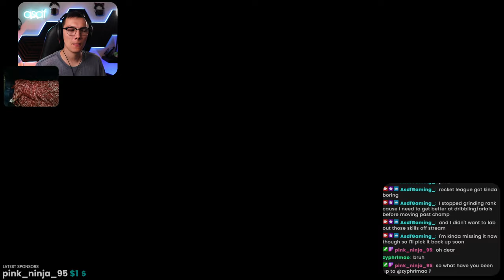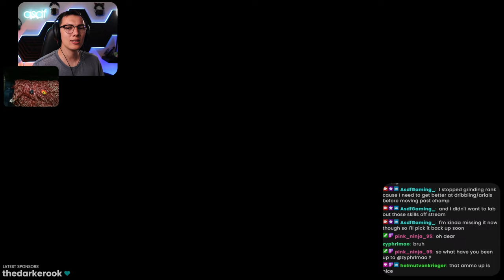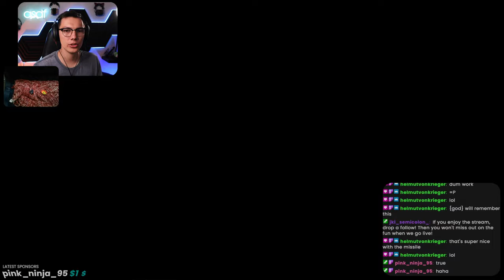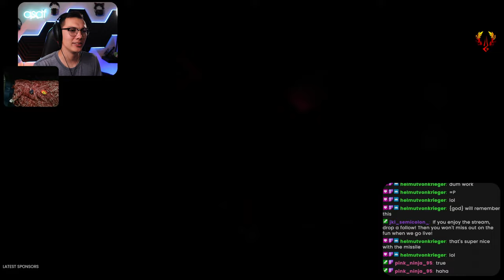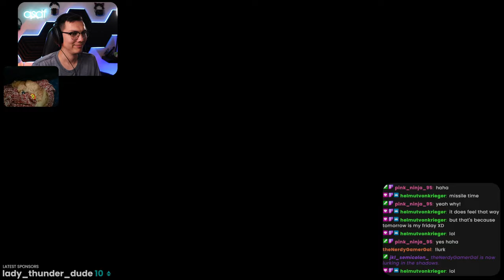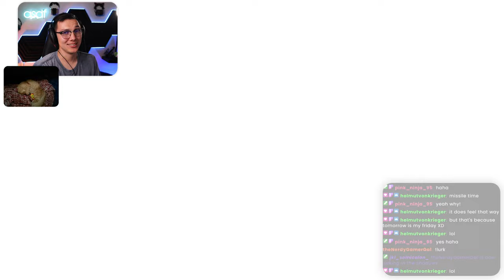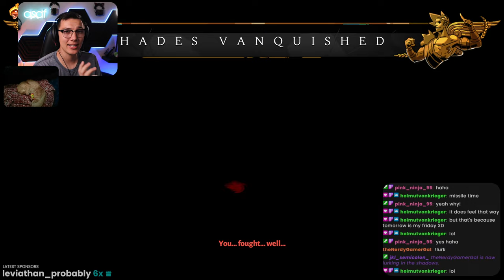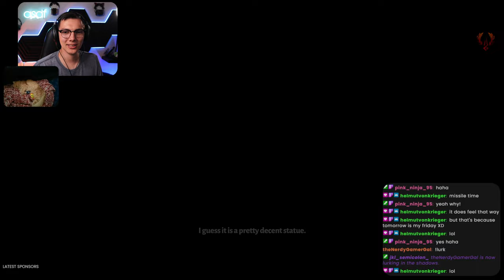These Bosses Gave Us A Pass • Hades 51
Looks like my poor gaming skills can't even stop this win streak now! We have a mother's love and friends that care about us. Nothing can stop us! Enjoy the video!